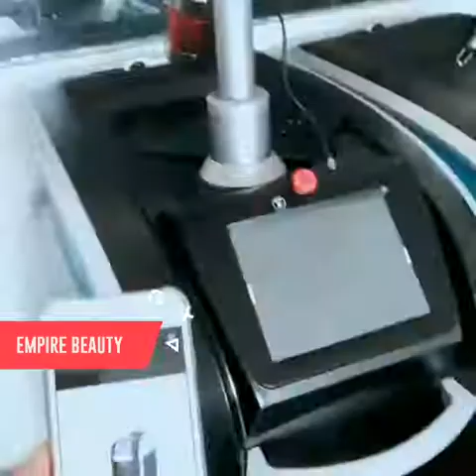Guangzhou Empire Beauty--Picolaser picosecond laser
Guangzhou Empire Beauty Technology CO., LTD which founded in 2006 is a high tech enterprise which integrates the R&D, production, and sales of professional slimming beauty equipment and various salon furniture .Our Manufacturer has advanced technology in electrical synthesis. Meanwhile we have established not only a leading experiment center for electronic equipments but also a quality control and test system. Now covering  laser skin treatment, hair removal , anti-aging equipment and slimming serious, etc.

Wechat: 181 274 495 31